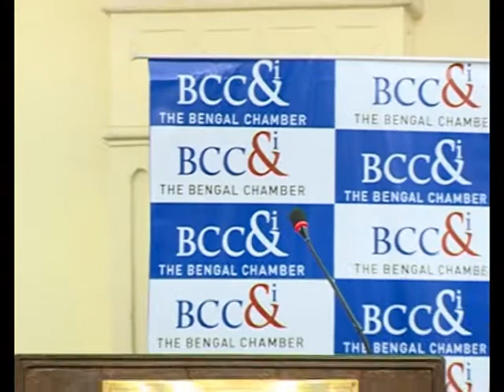Annual Manufacturing Conclave on The Power of Innovation in Manufacturing Part 4